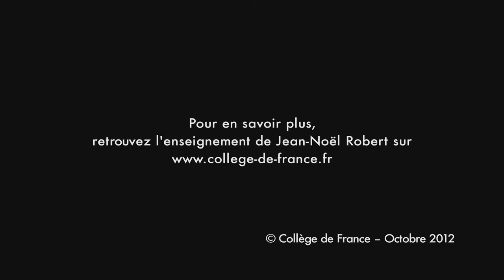The Japanese and Buddhism - Jean-Noël Robert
Professor Jean-Noël Robert, Philology of Japanese Civilization